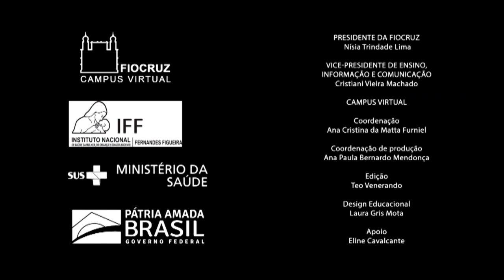Amamentação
Vídeo com o Dr. Marcos Nakamura, médico obstetra do IFF/Fiocruz e da Maternidade Maria Amélia/SMS RJ, onde ele explica sobre a amamentação em caso de coronavírus positivo da mãe ou do recém nascido.